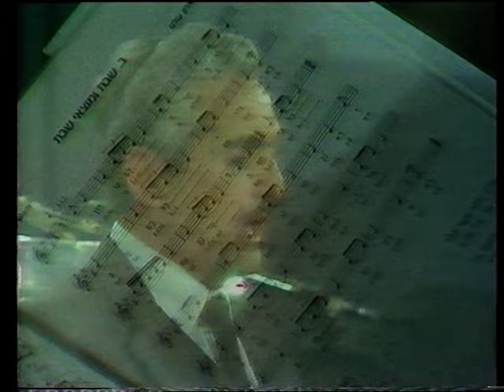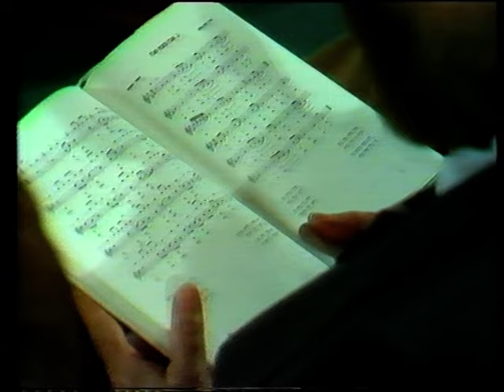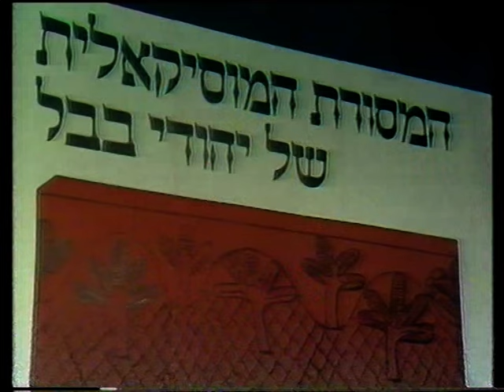המסורת המוזיקאלית של יהדות בבל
מופע של שירים ממסורת יהדות בבל.